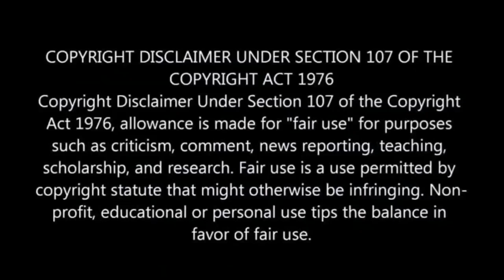Unexpected twist on the Jub Jub and Amanda DuPont lawsuit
New Twist on Jub Jub and Amanda DuPont lawsuit